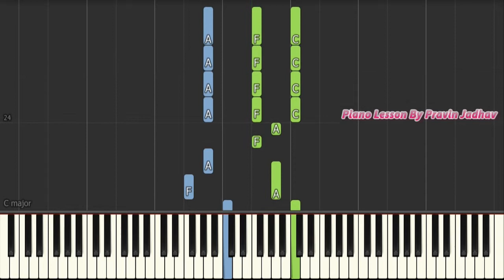See How The Night Arrives Piano Tutorial - Learn To Play See How The Night Arrives On Piano